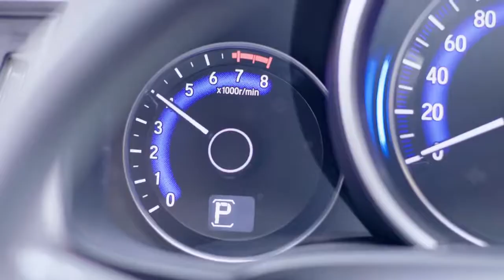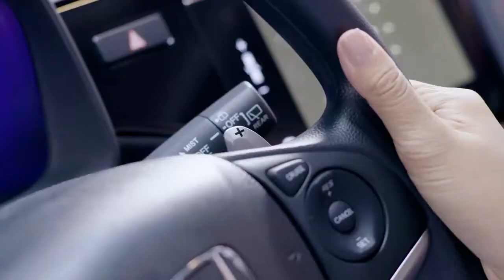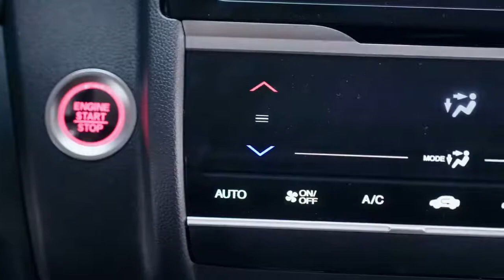All New Honda Jazz 2019 Detailed Look